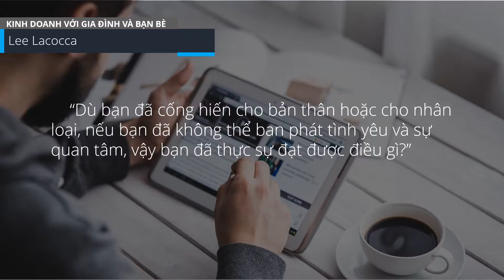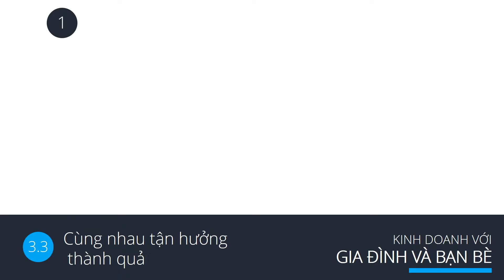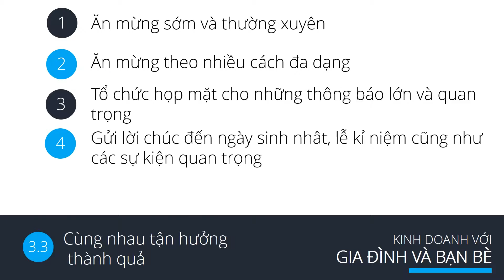Video 15 Cùng nhau tận hưởng thành quả